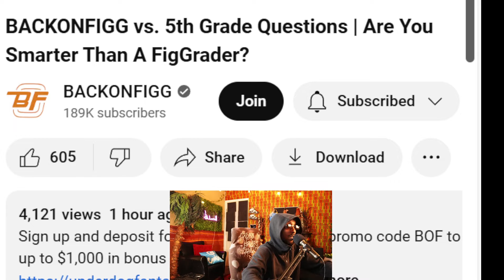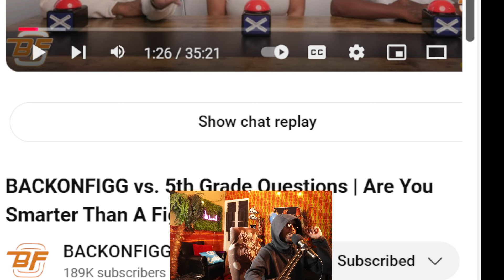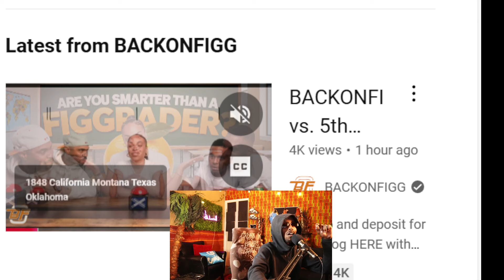They Gotta FIRE Jack Today Not Tomorrow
poetik flakko bricc baby quando rondo bricc baby lil durk poetik flakko bricc baby dw flame no jumper bricc baby crash out no jumper clips back on figg cuhmunity clips aceboy pun aceboyz worldwide big sad 1900 bricc baby nap dw flame spoety face wack100 adam22 trell big deal no jumper mackwop keem the apollo the foo community